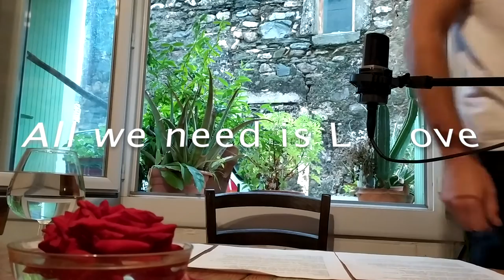Nathan Mameri-Je soussigné "All we Need is love"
Je soussigné Mameri Nathan, atteste sur l'honneur que nous avons besoins d'AMOUR.